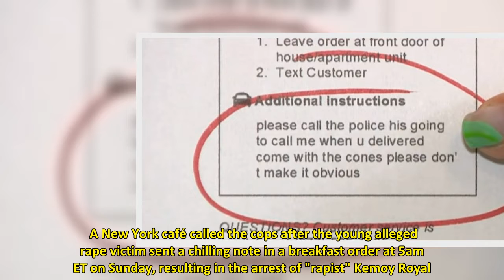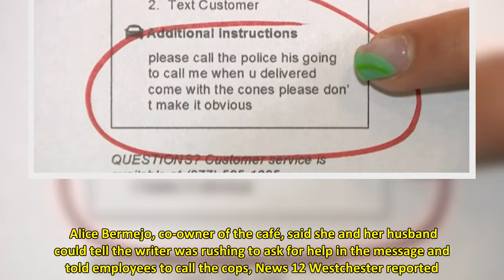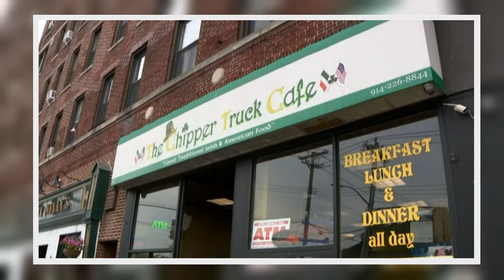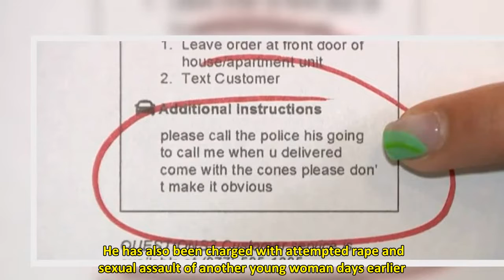Kidnapped woman is saved after restaurant staff spot clue in Grubhub order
A WOMAN has been saved after being held at knifepoint by an alleged rapist when she sent restaurant staff a crucial clue in her Grubhub order, court documents show.  A New York café called the cops after the young alleged rape victim sent a chilling note in a breakfast order at 5am ET on Sunday, resulting in the arrest of "rapist" Kemoy Royal. 5Employees at a restaurant in Yonkers, New York, received a chilling note in a Grubhub order, prompting them to call copsCredit: News 12 Westchester 5The